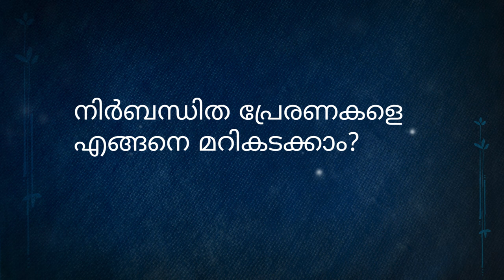നിർബന്ധിത പ്രേരണകളെ എങ്ങനെ മറികടക്കാം ? How to overcome compulsions? | Sadhguru Malayalam